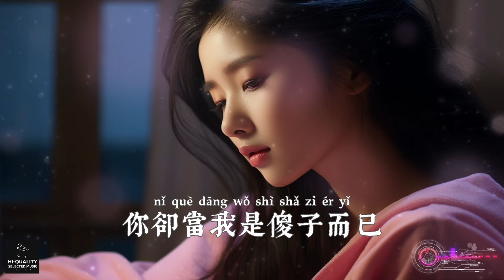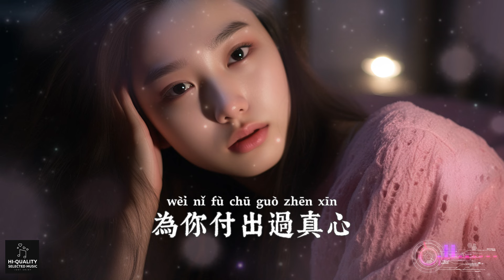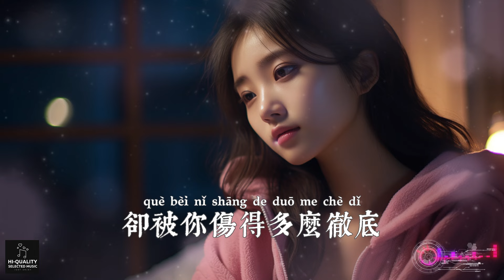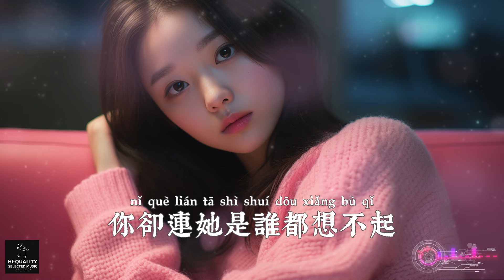【高清MV】小雨點 - 有個過客愛過你【Pinyin | AI音樂視頻 | 繁體拼音動態字幕】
@ai_mv  AI音樂視頻與您分享好聽的華語年度精選熱門新歌♫ : 小雨點演唱的《有個過客愛過你》+ 中文簡體拼音動態字幕 pinyin lyrics 音樂MV 高清畫面 精心製作 在大屏幕上觀看效果最佳

其中包括多個熱門歌曲如：

♫ 猜不透想不透
♫ 輕易
♫ 流乾眼淚也留不住你
♫ 劇終了
♫ 誰為了誰
♫ 有個過客愛過你
♫ 這份愛

歌詞：

小雨點 - 有個過客愛過你【AI音樂視頻/中文简體拼音動態字幕 pinyin lyrics/與您分享好聽的华语非抖音年度精選熱門新歌和懷舊老歌】

作詞：音萌萌

作曲：音萌萌

編曲：GK 康康

演唱：小雨點

和聲：含大仙兒

混音：羅旦

出品：昆明·雲幻星海

OP：淺瀾文化

不怨天不怨地

要怨就怨我自己

不顧一切的非要愛上你

動了情入了心

才知一切是場戲

對不起我再也回不去

我真的好傷心

我把一切給了你

你卻當我是傻子而已

在你的世界裏

曖昧多的數不清

愛上你是我咎由自取

有個過客愛過你

為你付出過真心

卻被你傷得一敗塗地

有個過客為了你

流盡眼淚傷透心

你卻連她是誰都想不起

我真的好傷心

我把一切給了你

在你的世界裏

曖昧多的數不清

有個過客愛過你

為你付出過真心

有個過客為了你

流盡眼淚傷透心

有個過客愛過你

為你丟了半條命

卻被你傷得多麽徹底

有個過客為了你

碎了整整一顆心